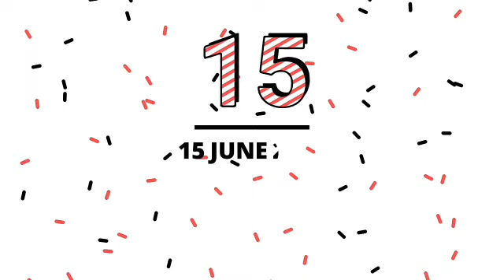Icc world cup 2019 full schedule announced, Watch Full world cup 2019 Schedule, Wc2019